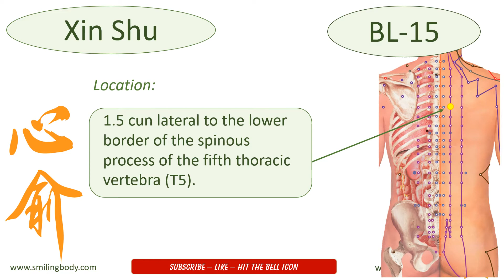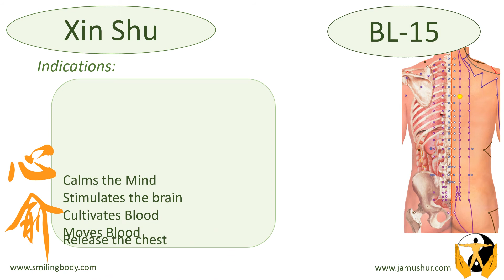Acupoint BL 15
BL-15, directly connection to the Hearts functions. More TCM functions in the video.